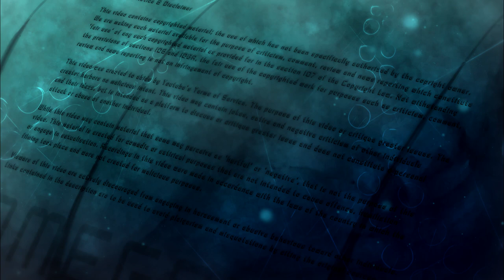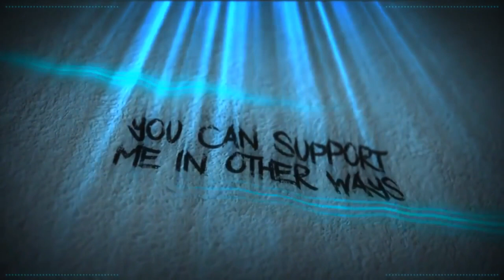The Rise and Fall of Andy Warski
Welcome to the 43rd Exhibition of Stupid People. Today, with the termination of his channel, I thoguht we could go through the life and times of Andy. briefly. and perhaps touch on his more entertaining moments.

Note: there is alot more to this, but that would take months to produce.

Credits

Monitor Art Drawn By

Rae Dael
Little Ease
Celty Eden

Jo

aLittleLass
Amy McKinley
BadOPCode
Brat Queen
Brighid Dannan
Mr Shade
Darth Mechie
Karen Fernandez
Krunchy Karma
Kryssi
Leona Lee
Merlene Schuh
Mess The Moose
Mythical Pearl
Pirates Love Rum
Reine Bellew
Tai-Zue Saito

Catriona F
Christopher Henry
Ghost
Laura Renwick
Lucy Bateman
Norwegian Writer
Puk Blundell

Caz
Celty edens
Chicken 2.0
Clay Mitchell
Banished Rural
Dolat
DomoDamo
DxyzD
Dylan Hare
Hanna
Helen Birchall
Jo Shade
Kitten Katrina
Lily Undercover Introvert
Liz Matthews
Madelyn
Mad Max
Marisa
Michael Pettersson
Michelle Bender
Natasha Field
Norwesterly
Okami Fenrir
Okienative
Prospero 058
Rinnie
Sally Cat
Shiori Gatagawa
The Haunted Heart
Trups
Vomit Sausage
Yigzi